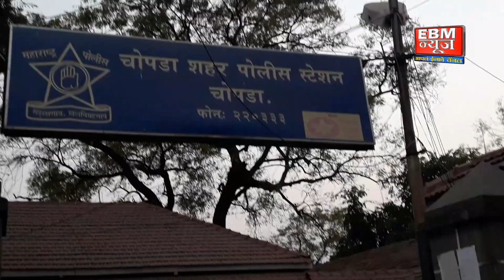Jalgaon :भाजपा शहर अध्यक्ष ची मुजोरी पोलिस निरीक्षकास केली मारहाण